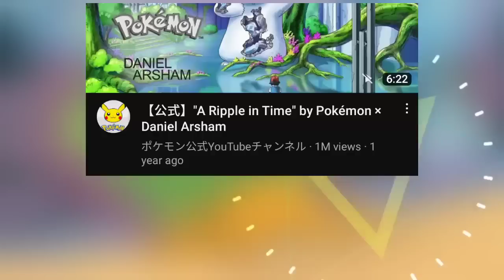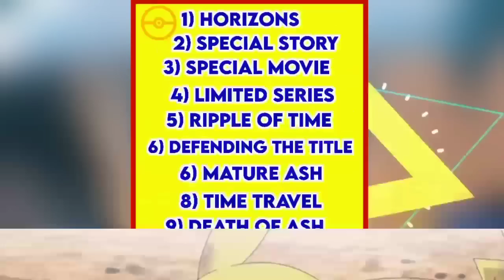Ash Ketchum Returns Confirmed 😍! Ash Ketchum Comeback Episode | Ash new Gen 9 Anime | Latest Episode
Ash Will Returns in Pokemon new series ??Pokemon Horizons Episode 01 Full Episode In Hindi|
Pokemon Gen 09 Ep 1

Pokemon new episodes in hindi 2022

Pokemon journeys in hindi Pokemon new episode
Pokemon scarlet and violet anime in hindi Pokemon scarlet and violet anime preview
Pokemon scarlet and violet anime trailer
Pokemon scarlet and violet ep 1 full episode in hindi
Pokemon scarlet and violet episode 02 Pokemon scarlet and violet episode 03
Pokemon scarlet and violet episode 1 full episode
pokemon in hindi pokemon scarlet and violet
Pokemon Pokemon Genenation 9
Pokemon Genenation 9 episode 1
pokemon Anime ash vs his father Full battle in hindi
ash vs his father pokemon battle ash vs His Dad part 9
Pokemon movie